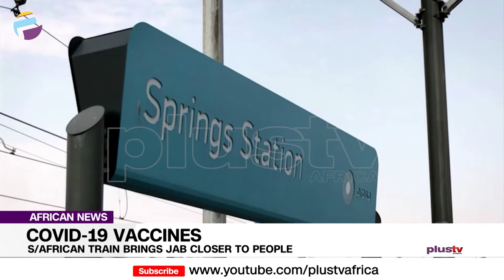South African Train Brings COVID Jab Closer To People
At Springs train station in South Africa's biggest city Johannesburg, Simphiwe Dyantyi and her partner wait their turn to board.